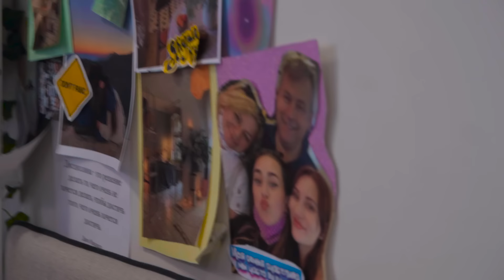РАЗБОР моего ГАРДЕРОБА с КАРИНОЙ НИГАЙ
Ребята, всем привет! Вы много просили и долго ждали это видео! Поэтому я позвала Карину Нигай, чтобы она наконец то сделала РАЗБОР МОЕГО ГАРДЕРОБА, получилось очень весело! Напишите в комментариях как вам??